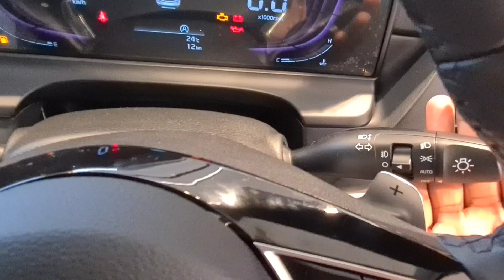KIA Seltos HTX variant 🤔 आपको क्यों खरीदना चाहिए? 🙏Watch full video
This video is all about detailed explanation of New KIA Seltos facelift HTX variant. Which is known as most Value for more car .
Showroom details 👉Celica Kia
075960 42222